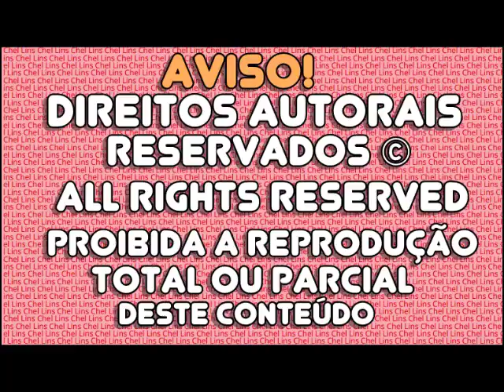The Sims 3 - SOPHIA E METHALYA NO PARQUE (2016)